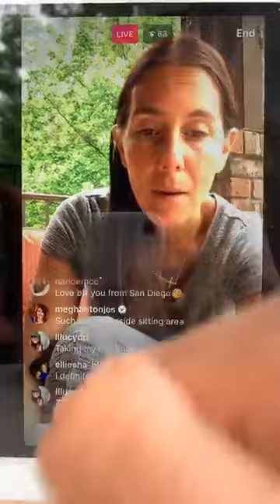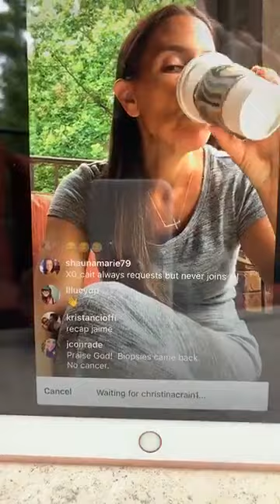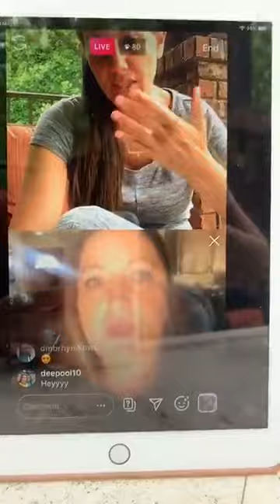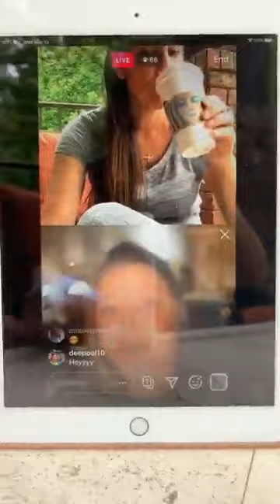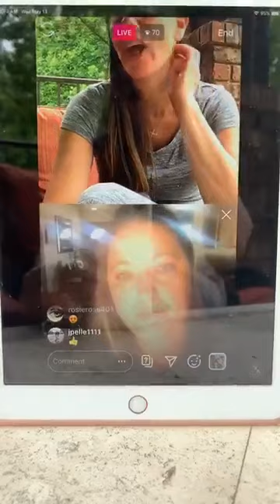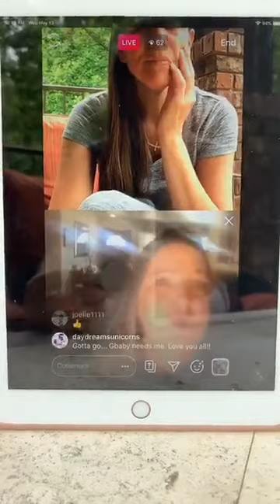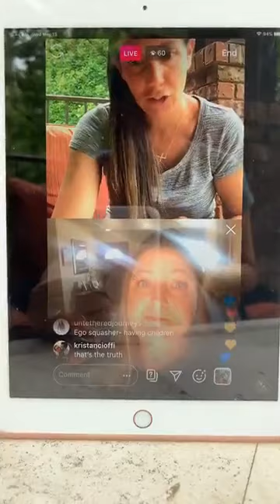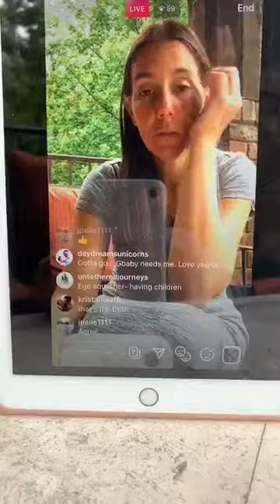cawfeetawk | It's Our Ego Who Suggests We Lower Our Vibration - Here's What That Sounds Like